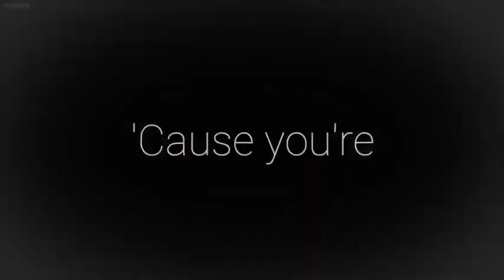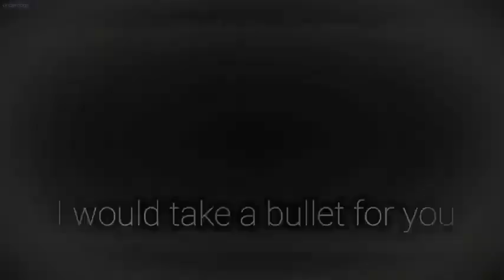[ Nightcore ] || "Good in Goodbye" [NV] bY U.N.D.E.R.D.O.G.S.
Hope u all enjoyed the music
Thanks to UNDERDOGS
Support him on his discord server

📌 Song Information
Song: Madison Beer - Good In Goodbye